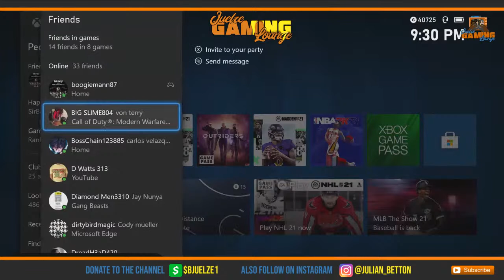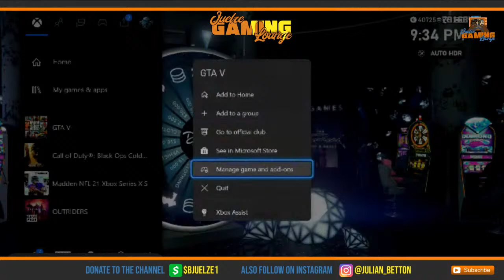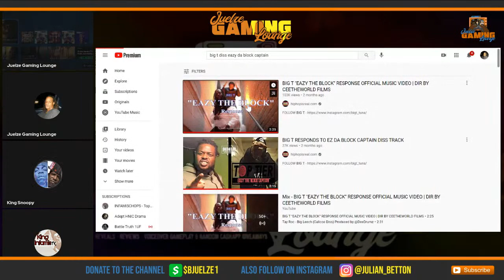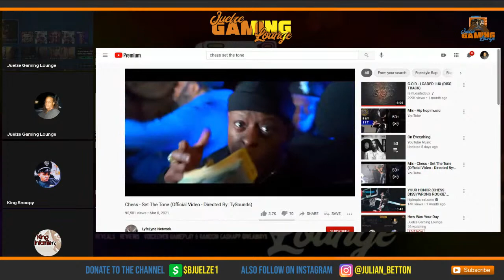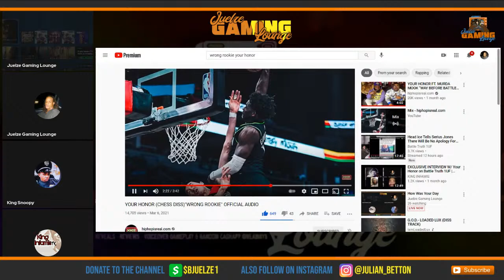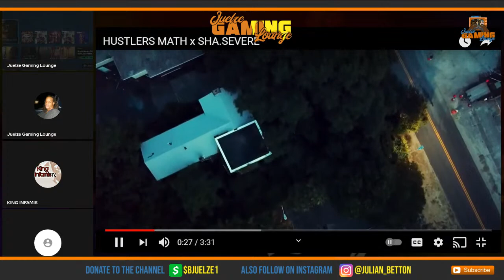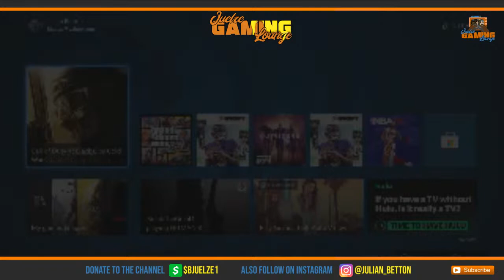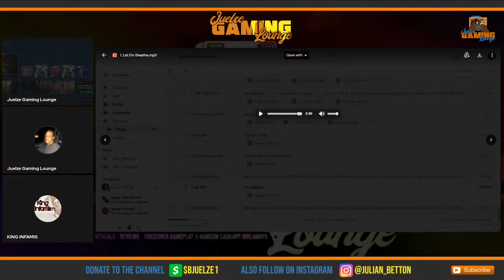How Was Your Day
Open Panel
Series X Gameplay